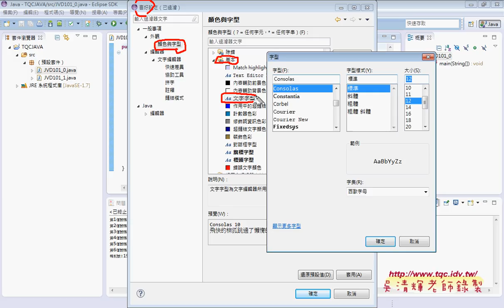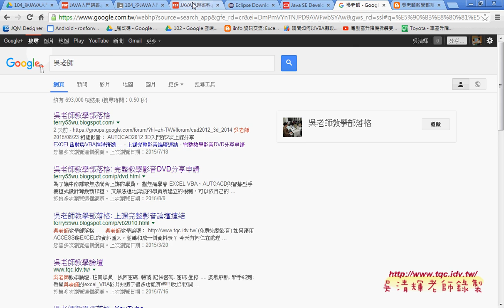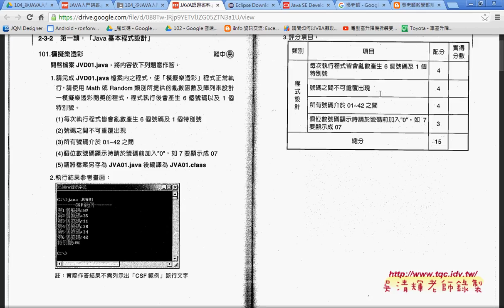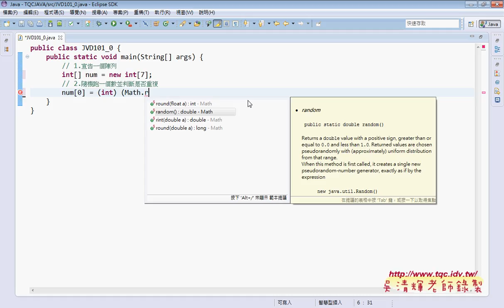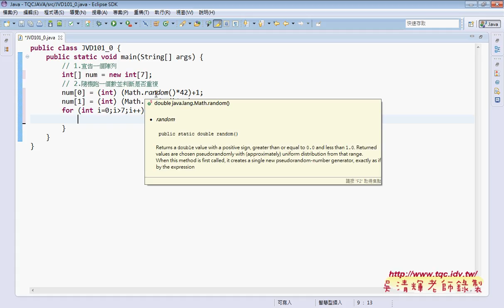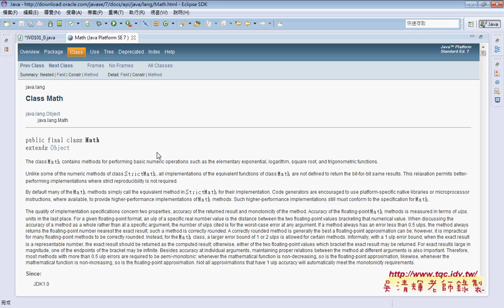03 101題 如何利用陣列與亂數產生號碼